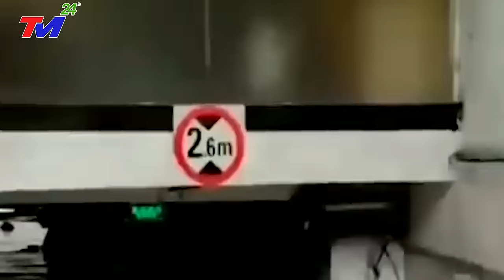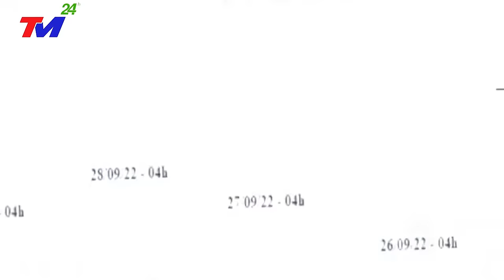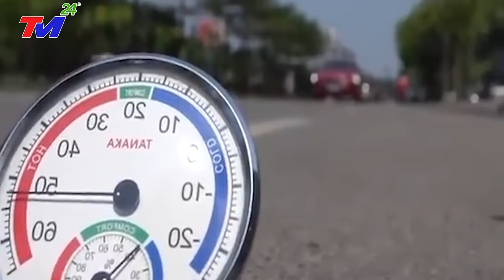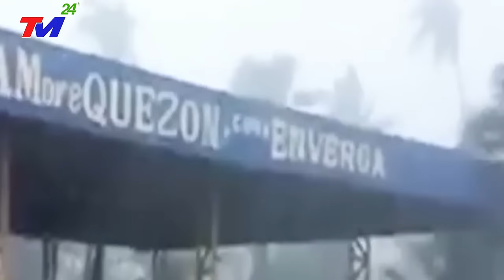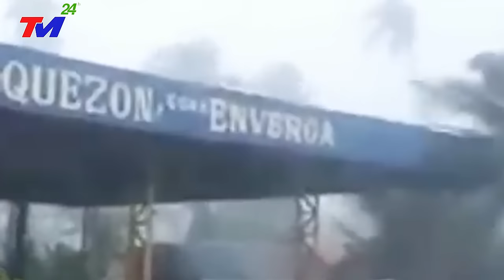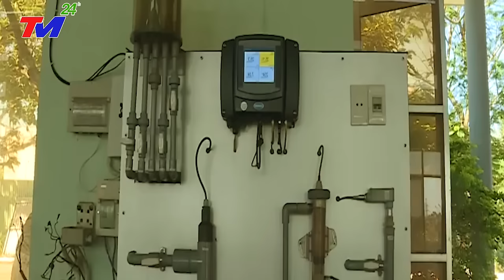Mỹ bất ngờ tung c,ú đ,ấm s,ấp mặt gửi tới Trung Quốc ở Biển Đông khiến cả thế giới hốt hoảng